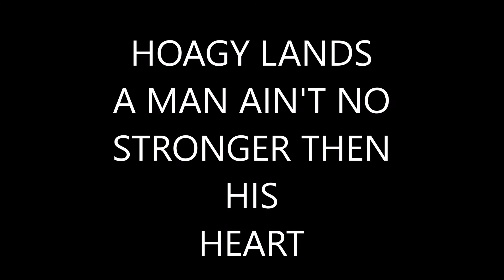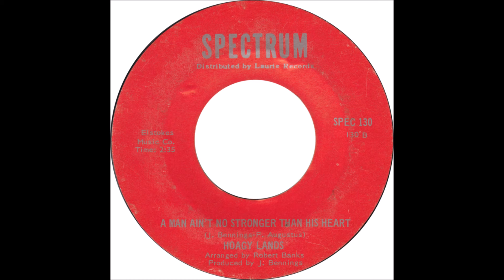Hoagy Lands ‎– A Man Ain't No Stronger Than His Heart